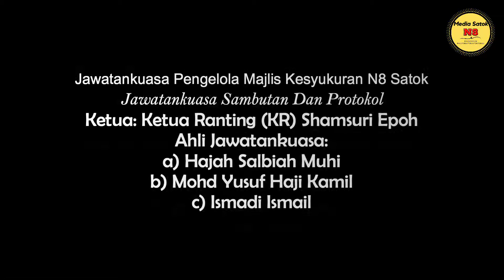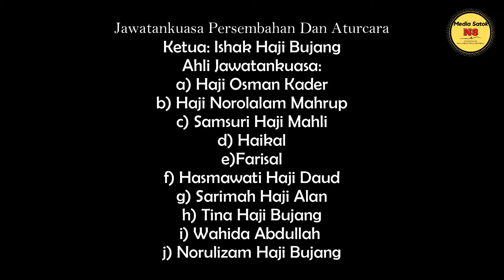MAJLIS KESYUKURAN SEMPENA KEMENANGAN YB DATO IBRAHIM BAKI DALAM PRN-12 KAMPUNG NO 5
07.01.22 @ Jumaat - MAJLIS KESYUKURAN SEMPENA KEMENANGAN YB DATO IBRAHIM BAKI DALAM PRN-12 KAMPUNG NO 5